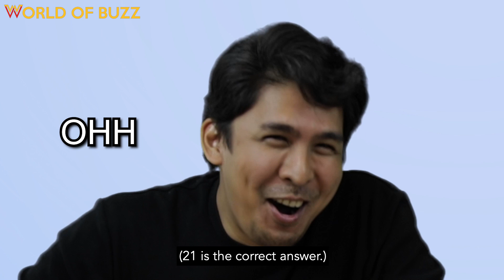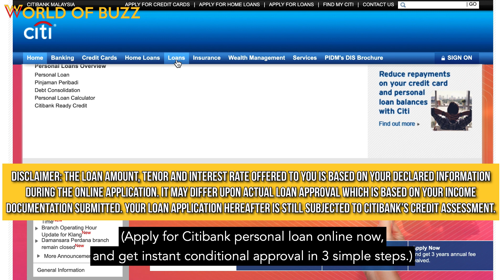Generally Speaking: Banking 101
We all gotta know this eventually!